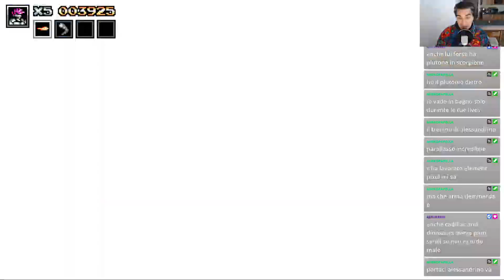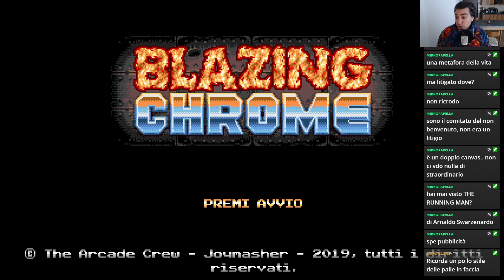Blazing Chrome | PC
An amazing Contra clone with top notch pixel art graphics!